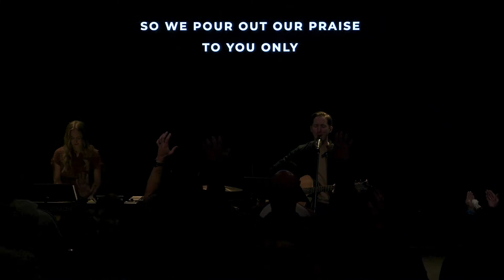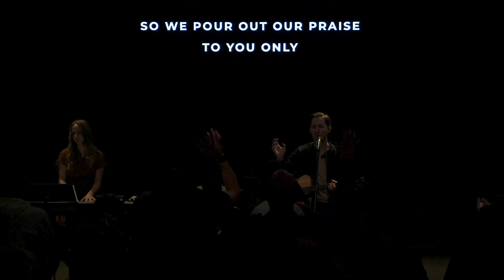Acoustic Worship Session | No Longer Slaves / Great Are You Lord / Gratitude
This is an acoustic worship session recorded live during Sunday Service on November 20th, 2022.

Songs include:
1. No Longer Slaves - by Bethel
2. Great Are You Lord - by All Sons and Daughters
3. Gratitude - by Brandon Lake

Chapters
0:00 No Longer Slaves
4:20 Great Are You Lord
11:48 Gratitude